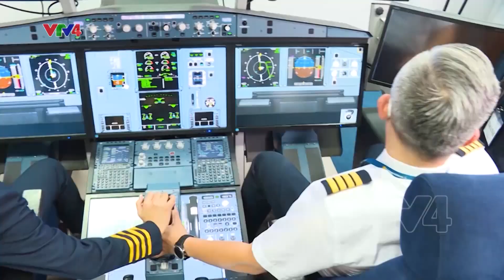Tour hướng nghiệp hàng không dành cho học sinh | VTV4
Được trở thành phi công và tiếp viên hàng không chắc hẳn đã từng là ước mơ của rất nhiều bạn trẻ. Nhưng có lẽ ít ai trong số họ biết được cụ thể công việc này sẽ diễn ra như thế nào. Mới đây, Hãng hàng không quốc gia Việt Nam Vietnam Airlines đã lần đầu tiên phối hợp cùng công ty đào tạo VietFuture để tổ chức chương trình hướng nghiệp nghề hàng không. Với nhiều hoạt động thú vị, đây chính là một cơ hội tuyệt vời để các bạn học sinh hiểu thêm về những nghề nghiệp của ngành hàng không.